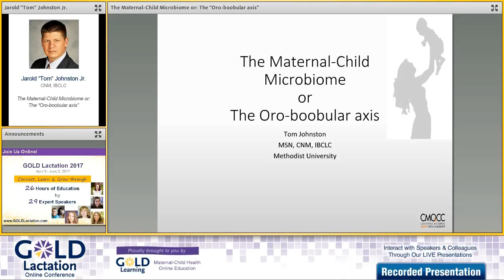Interview with Jarold "Tom" Johnston Jr. for our 2017 GOLD Lactation Online Conference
We're thrilled to have Jarold "Tom" Johnston Jr., CNM, IBCLC, presenting: "The Maternal-Child Microbiome or: The “Oro-boobular axis”", as a part of our 2017 GOLD Lactation Online Conference.